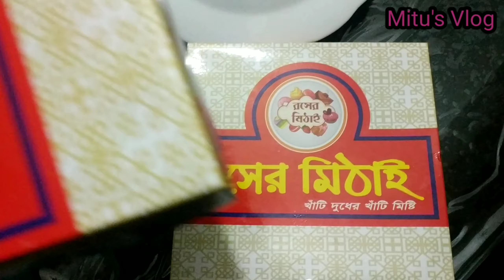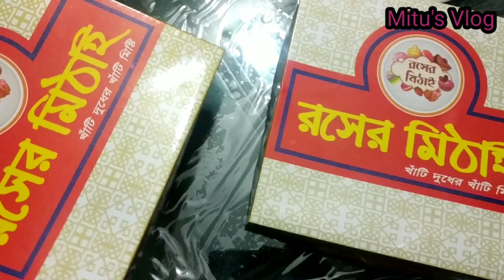এতো দিন পর বাসায় কে কে আসলো | মজাদার সব খাবার | Bangla Vlog | Mitu's Vlog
আসসালামু আলাইকুম। সবাই কেমন আছেন? আশা করছি আমার আজকের ভিডিও টি আপনাদের সবার ভালো লাগবে। ধন্যবাদ সবাইকে। 😊😊

আমার অনান্য ভিডিও গুলো দেখুন-